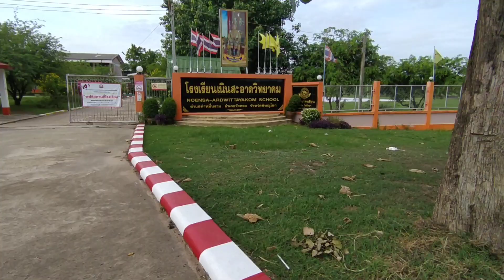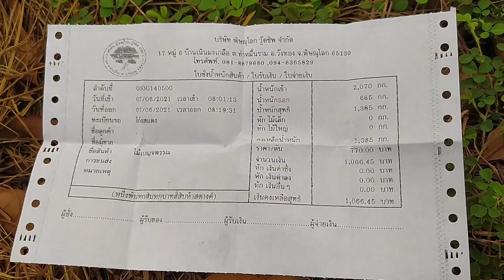ขายไม้มะม่วง วันที่ 2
ไม้มะม่วงตันละ 770 บาทครับ